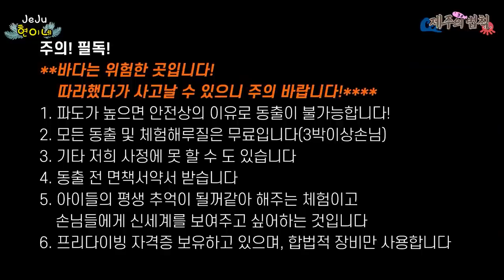제주도 지진 직전 참돔 25,000마리가 잡혔다고해서 급하게 구멍치기하러 나가봤더니?!!!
계속되는 꽝에 이상함을 느낀 까망
그러다 제주도 지진 직전에 참돔이 2만5천마리나 잡혔다는 뉴스를 접하고
바로 구멍치기하러 바다에 나가봤는데!!!